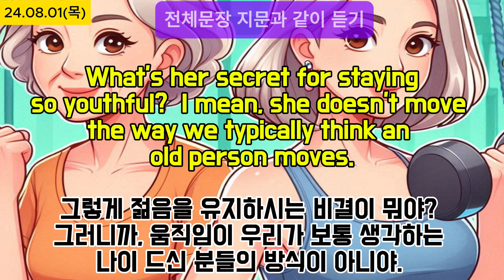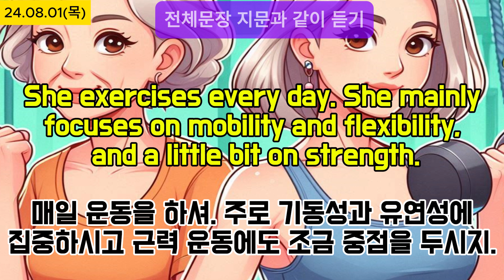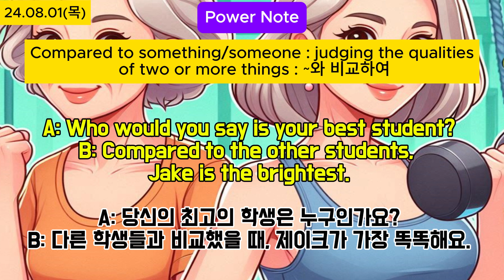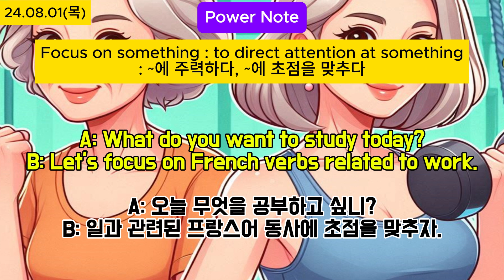Power English, 생활속의 대화를 통한 다양한 영어 표현 익히기